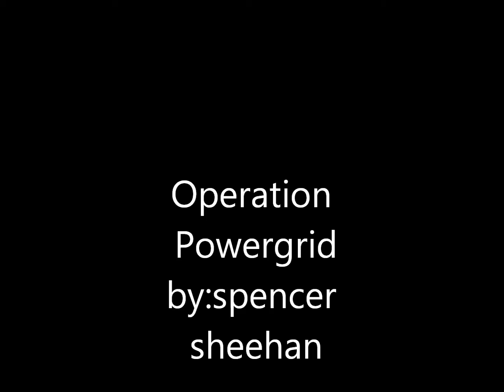operation powergrid promo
a group of insergents have come to america and found our main power grid in the middle of the powerlines they have shut them down and are planning att